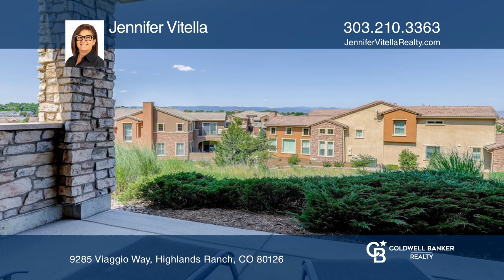Jennifer Vitella presents 9285 Viaggio Way Highlands Ranch, CO | ColdwellBankerHomes.com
9285 Viaggio Way, Highlands Ranch, CO

Coldwell Banker

ColdwellBankerHomes.com

Welcome to this beautifully appointed townhome located in the maintenance-free community of Tresana. This sought after Dolcetto model boasts 2 bedrooms, 3 baths, and unparalleled views of the majestic Colorado Rockies.  The luxury of this home begins with a private, grand entrance where you can greet your guests or enjoy a casual meal on your secluded front patio. Wake up each morning gazing at the beautiful panoramas from your expansive main floor primary bedroom with a generous ensuite bath and large walk-in closet.  Enjoy your morning coffee from one of 2 covered patios, or from your spacious, custom chef’s kitchen with cozy seating nook.  The main floor is complete with an open plan dining and family room space, with easy access to the upper patio.  Step upstairs into your personal office space, open to the mountain views, as well as the 1st floor below.  Enjoy plenty of storage space in your attached 3 car garage, easily located off the kitchen and main floor laundry room.  Delight in the expansive, finished basement featuring a large entertaining area with wet bar, custom wine closet, cozy reading or exercise nook, and private guest bedroom with adjacent bath.  Continue your outside living on your lower-level patio.  You can also enjoy the Tresana amenities – private community only pool, piazza with changing facilities, and outdoor grills and fireplace, all while still having access to the Highlands Ranch recreation centers, trails, and parks.  This townhome is a perfect blend of comfort, style, and functionality, offering a serene retreat with easy access to all that Tresana and the Colorado Rockies have to offer. Don’t miss the opportunity to make this stunning property your new home.